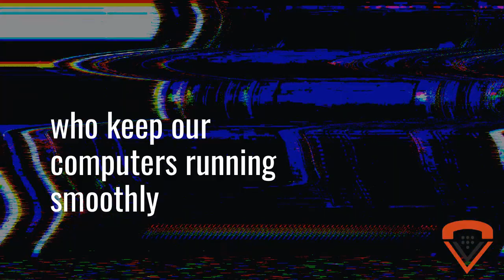IT Professionals Day - Voiply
We appreciate all IT Professionals who keep us up and running (and sane)!

Need to get connected to someone?
Check our landline services, we have ongoing promotions!